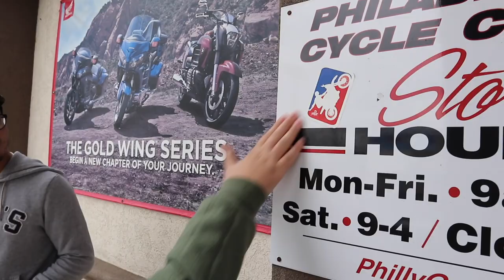LIL BRO LEARNS HOW TO CHANGE OIL ON A 2 STROKE DIRT BIKE ! | BRAAP VLOGS